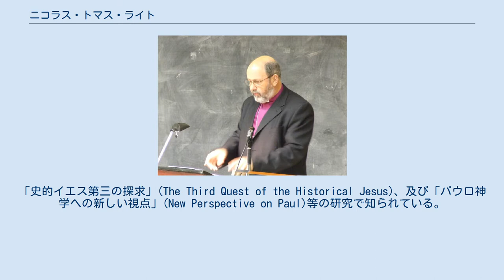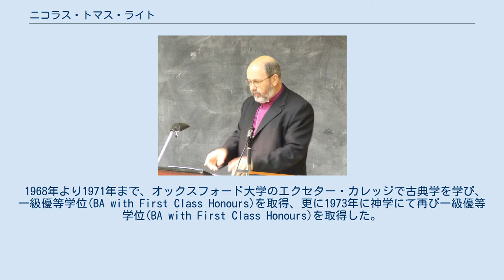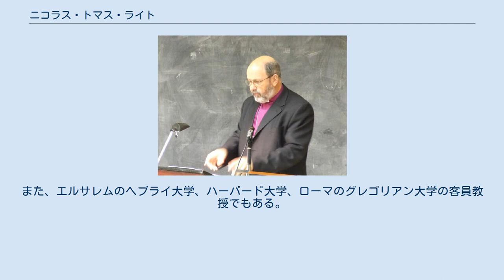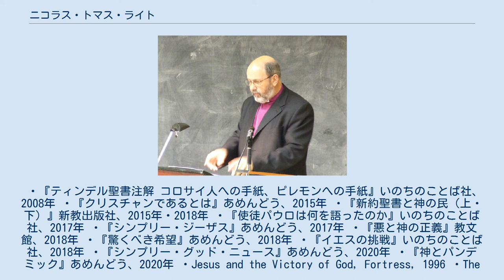ニコラス・トマス・ライト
セント・アンドルーズ大学_(スコットランド)の教員
N・T・ライト N・T・ライト（N. T. Wright、1948年12月1日 - ）は、イギリスの聖書学者である。
「史的イエス第三の探求」(The Third Quest of the Historical Jesus)、及び「パウロ神学への新しい視点」(New Perspective on Paul)等の研究で知られている。
極めて多産な神学者、聖書学者であるが、主要作品群は、学術色の強い、現在も執筆が続けられているキリスト教の起源を巡る研究作品シリーズ（Christian Origins and the Question of God）、より広い読者層向けに書かれた三部作（Simply Christian、Surprised by Hope、Virtue Reborn）、また新約聖書の平易な注解書シリーズ（For Everyoneシリーズ）等である。
 母国イギリスのみならず、アメリカ合衆国でもその名声はつとに知られており、英語圏では屈指の新約聖書学者である。
なお、イギリス国教会の第四位の高位であるダラムのビショップの任にあったが、2010年8月をもって退位、同年9月よりスコットランドのセント・アンドルーズ大学で教鞭をとる。
2019年より、オックスフォード大学のウィクリフ・ホールのシニア・リサーチ・フェローに就任した。
 1968年より1971年まで、オックスフォード大学のエクセター・カレッジで古典学を学び、一級優等学位(BA with First Class Honours)を取得、更に1973年に神学にて再び一級優等学位(BA with First Class Honours)を取得した。
また、1975年には同大学ウィクリフ・ホールより修士号(MA)を授与され、1981年には同大学マートン・カレッジにて博士号(D Phi)を授与されている。
1975年より、マートン・カレッジのジュニア・リサーチ・フェローとして研究者としてのキャリアをスタートした。
ケンブリッジ大学、マギル大学、オックスフォード大学で教鞭をとった後、2003年よりイギリス国教会のダラムのビショップの地位にある。
また、エルサレムのヘブライ大学、ハーバード大学、ローマのグレゴリアン大学の客員教授でもある。
・『ティンデル聖書注解 コロサイ人への手紙、ピレモンへの手紙』いのちのことば社、2008年 ・『クリスチャンであるとは』あめんどう、2015年 ・『新約聖書と神の民（上・下）』新教出版社、2015年・2018年 ・『使徒パウロは何を語ったのか』いのちのことば社、2017年 ・『シンプリー・ジーザス』あめんどう、2017年 ・『悪と神の正義』教文館、2018年 ・『驚くべき希望』あめんどう、2018年 ・『イエスの挑戦』いのちのことば社、2018年 ・『シンプリー・グッド・ニュース』あめんどう、2020年 ・『神とパンデミック』あめんどう、2020年 ・Jesus and the Victory of God, Fortress, 1996 ・The Resurrection of the Son of God, Fortress, 2003 ・Paul and the Faithfulness of God, Fortress, 2013 ^ N. T. Wright appointed to Chair at St Andrews ^ “Prof. N.T. Wright to deliver the Inaugural Michael Green Lecture in Oxford | WYCLIFFE HALL”. 2019年12月31日閲覧。